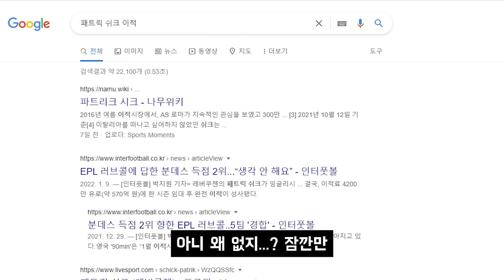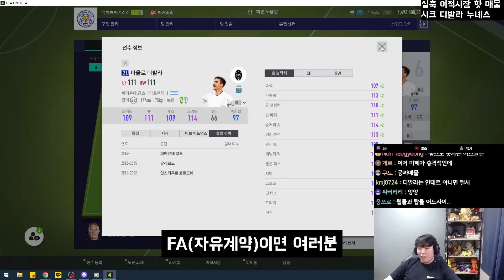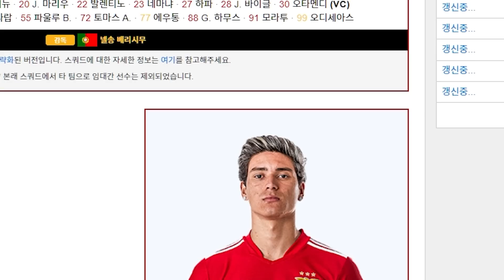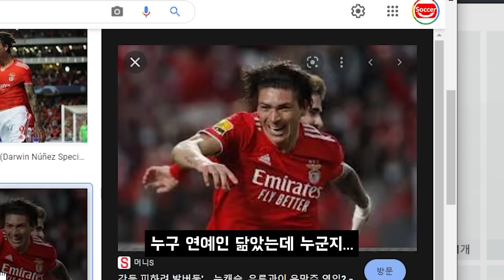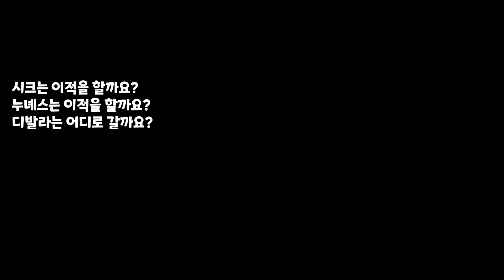이게 원래 제목이 SBS가 아니라...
# BGM
BeautifulThings_by_KatrinaStone
SmokeyJoes_by_JakeBradfordSharp
BurgersandGuitars_by_StevePoloni
SmokeyTables_by_StefanoMastronardi
엔딩BGM : BeHappy by KatrinaStone